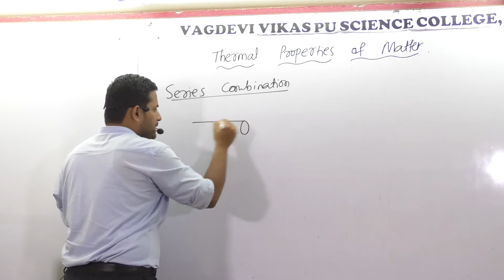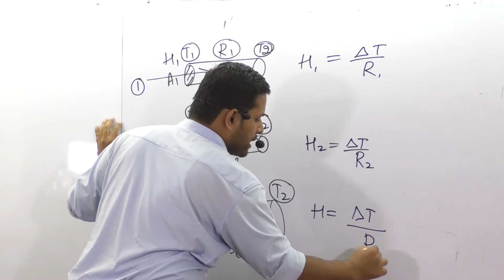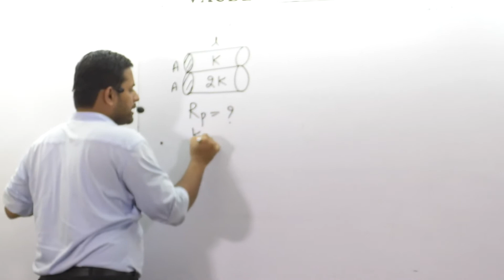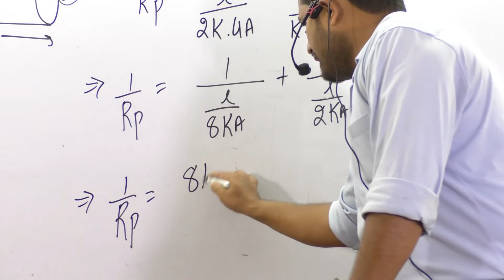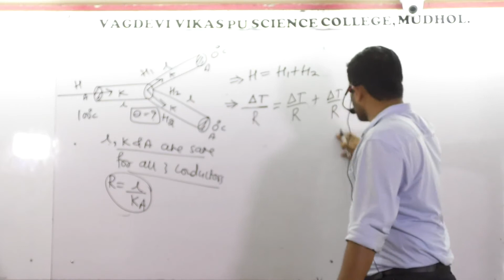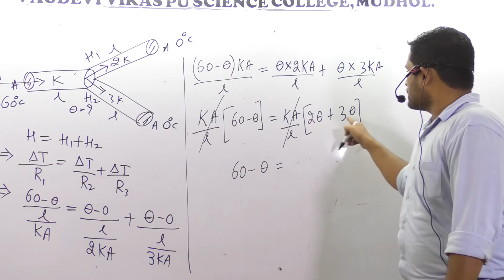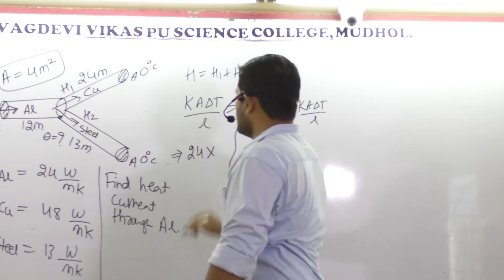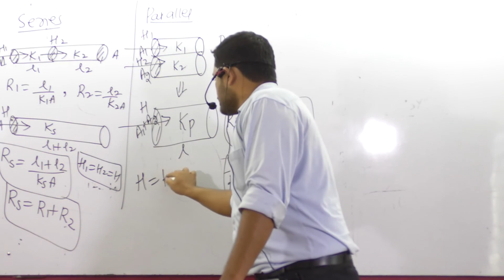CLASS11 THERMAL PROPERTIES OF MATTER 08 BY SHRIKANT SIR